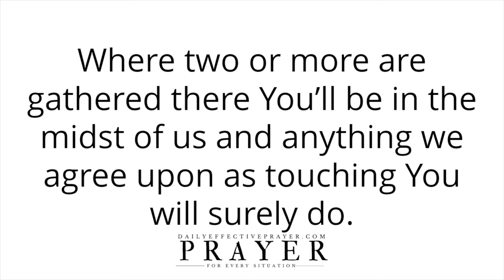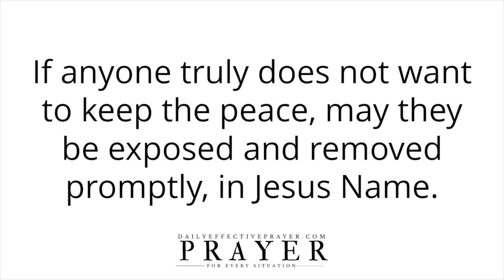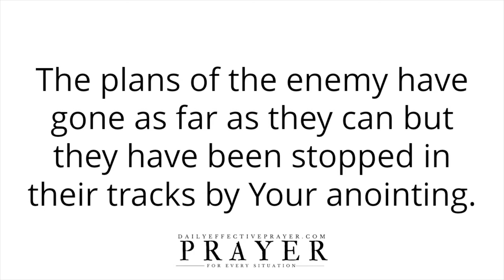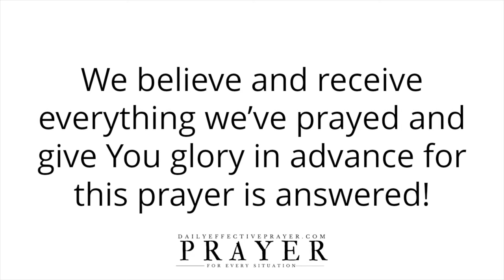Daily Prayer For Coworkers | Anointed Workplace Prayer For Coworkers (Lift Up Who You Work With)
Please continue to meditate on this prayer for coworkers for yourself.

Speak it daily or listen to this video over and over again and allow the Word of God concerning this workplace prayer to reach deep into your spirit.

Praying for coworkers and your workplace changes everything.